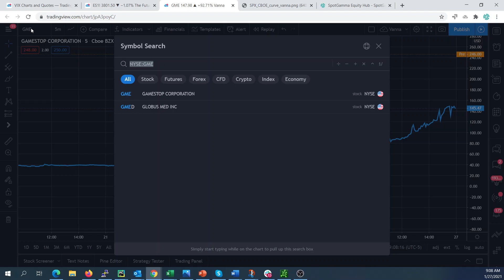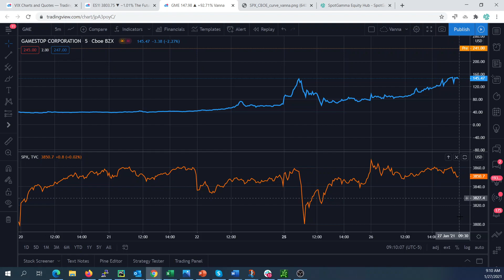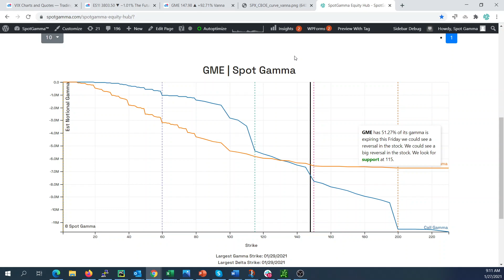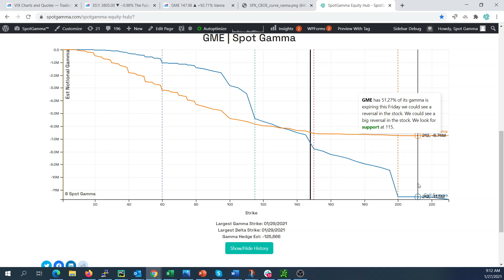GME Options Gamma + Margin Calls! What's happening?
SpotGamma covers how margin calls function and how that may effect the broader market. We also look at call options gamma and dealer hedging.

future results.